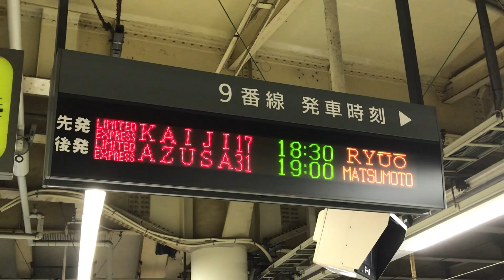JR新宿駅9番線の発車時刻を撮影！先発 特急かいじ17号竜王、後発 特急あずさ31号松本の表示！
JR新宿駅9番線ホームJR四ッ谷駅側から撮影！
JR新宿駅9番線ホームの行先案内表示を撮影！
9番線 発車時刻
先発特急かいじ17号 18:30 竜王
後発特急あずさ31号 19:00 松本
の表紙！